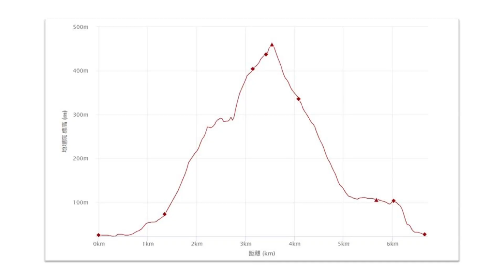宝篋山 (茨城県)と筑波山梅林 低山ハイキング 冬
2024/1/27
宝篋山
宝篋山

鍋焼きうどん